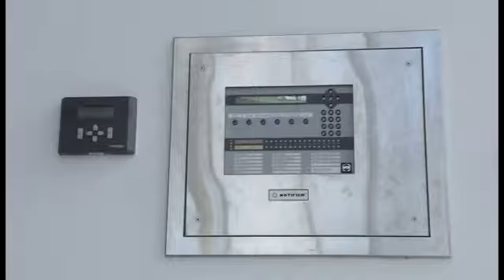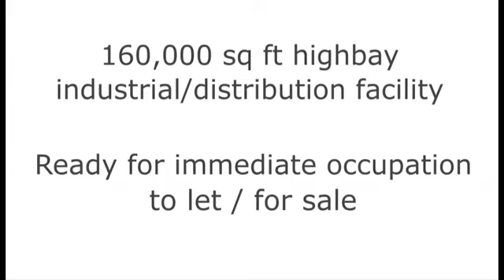DDC160 Dartford - Promotional Film